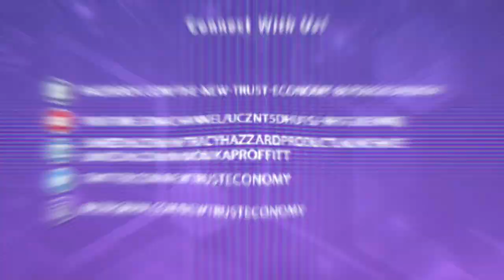The Adoption of Cryptocurrency In The World Of Taxation With Seth Wilks And Jared Zemp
Cryptocurrency has long been making its mark in many economies but there are still many issues fogging its existence. Today, Tracy Hazzard interviews the CFO and Executive Vice President of Revenue and Investor Relations of ProfitStance, Seth Wilks and Jared Zemp. They talk about what ProfitStance is all about and how it contributes to cryptocurrency tax accounting. Seth and Jared share their thoughts on complying with the IRS especially among business owners using it, and give their predictions on the future of taxes and crypto. Unleash your inner geek with these guys as they teach more about how their system will promote the adoption of crypto assets of blockchain tech.